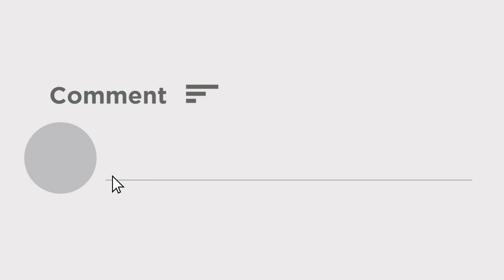'Congress আর কখনই নয়, নিজের দল গঠন করতে হবে'- Ghulam Nabi Azad | Interview | News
'কংগ্রেসে আর কখনই নয়, নিজের দল গঠনের উপরে মনোনিবেশ করতে হবে'- গুলাম নবি আজাদ। একান্ত সাক্ষাৎকারে প্রাক্তন কংগ্রেস নেতা গুলাম নবি আজাদ। এশিয়ানেট নিউজ ডায়লগের বিশেষ অতিথি হলেন গুলাম নবি। গুলাম নবির মুখোমুখি এশিয়ানেট নিউজের রেসিডেন্ট এডিটর প্রশান্ত রঘুবংশম। ইন্দিরা গান্ধীর পথ কেন অনুসররণ করলেন না রাহুল, প্রশ্ন গুলাম নবির। ফের কি কংগ্রেসে ফিরবেন, প্রশ্নের উত্তরে সাফ না বলে দিলেন গুলাম নবি। অকংগ্রেস কোন দলে নয় বরং নিজের রাজনৈতিক দল চান গুলাম নবি।